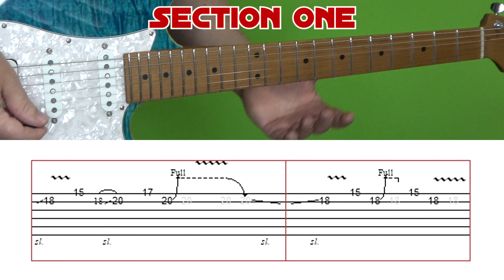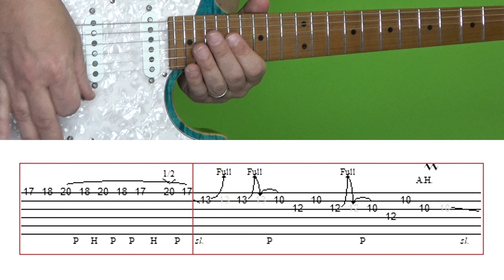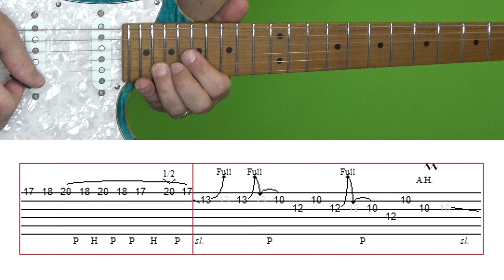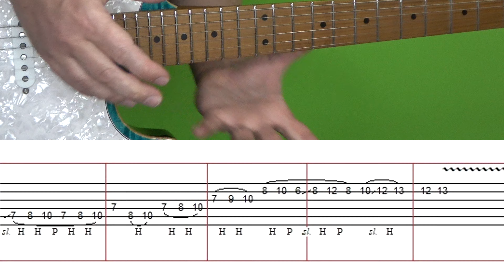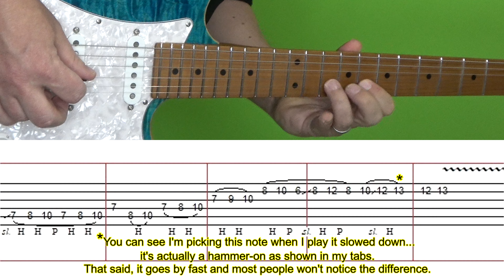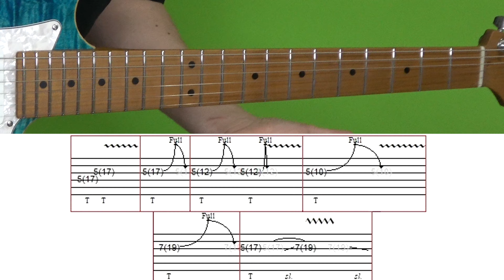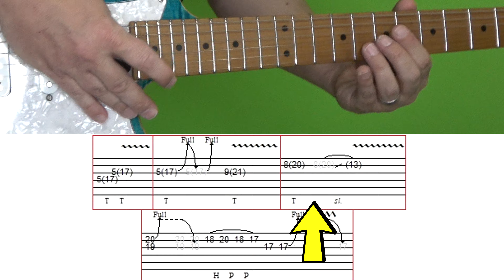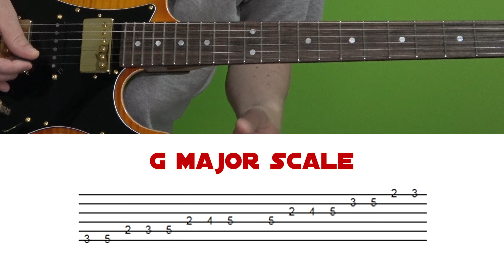Van Halen - Love Walks In - Guitar Lesson (solo), with Tabs!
Time to tap some harmonics! :) interested in getting a copy of my custom tabs? Please keep reading below.

I appreciate any support as these videos take a significant amount of my free time to create. Rock on! :)

Want to purchase a copy of the custom tabs I display in this video? This is for the solo only. The price is $1.99. Here are the directions:
2) Click on the Send button
3) Enter the US dollar amount I listed for this video: $1.99
After I have received confirmation on my end, and everything looks good, I will email you a copy.

Interested in GREAT deals on the BEST gear from my friends at Sweetwater? Use this link!

Section One - 1:13
Section Two - 3:22
Section Three - 6:21
Section Four - 6:56
Section Five - 9:02
Section Six - 11:53
Section Seven - 13:57
Music Theory - 16:21